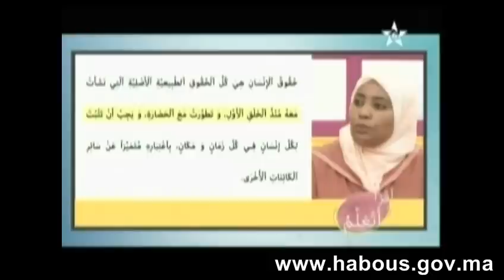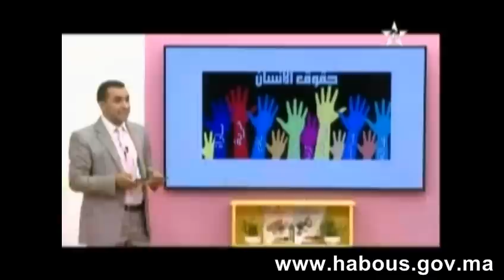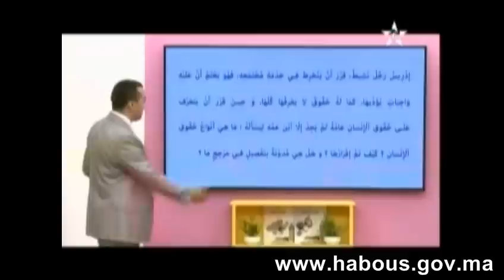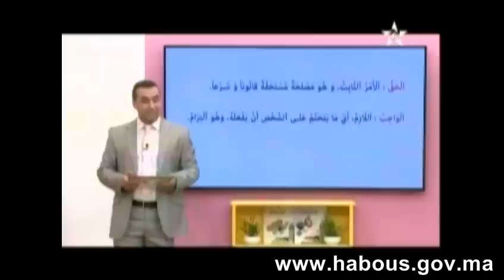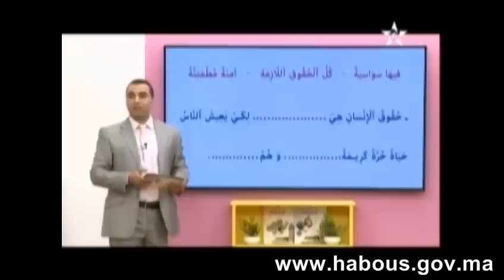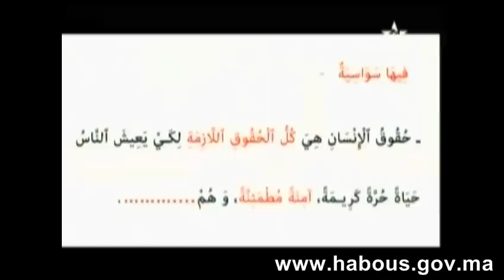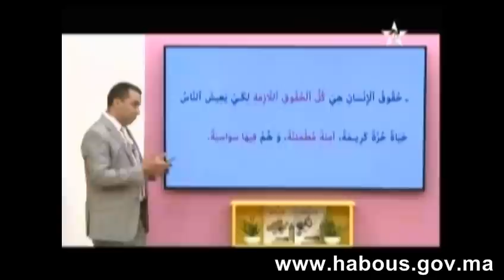د. 371 القراءة التأهيلية للتعلم مدى الحياة، الحلقة11، حقوق الإنسان 1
الدرس 371 من دروس محو الأمية، المستوى الثاني، القراءة التأهيلية للتعلم مدى الحياة، الحلقة 11، حقوق الإنسان